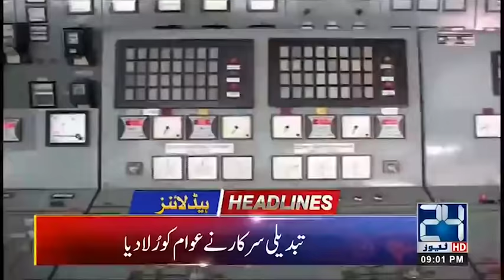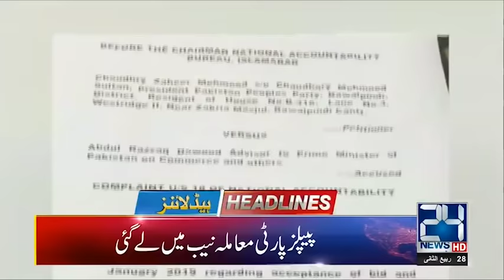9pm News Headlines | 4 Jan 2019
24 News HD is one of the leading news channels of Pakistan bringing you the latest current affairs from Pakistan and around the world.